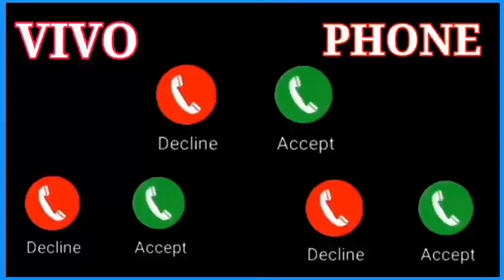Vivo phone message tone. vivo ringtone || vivo trending ringtone.